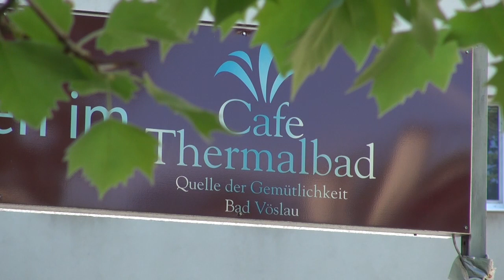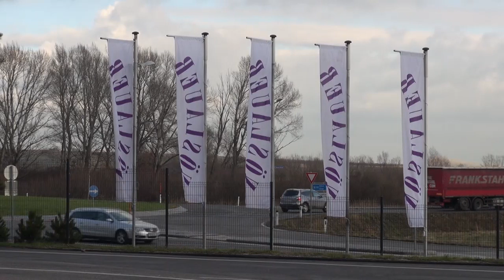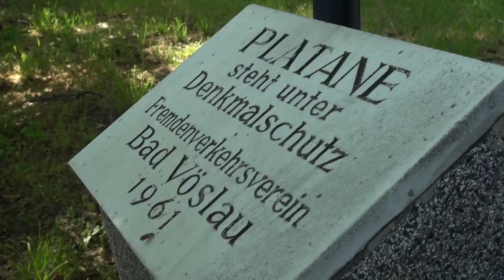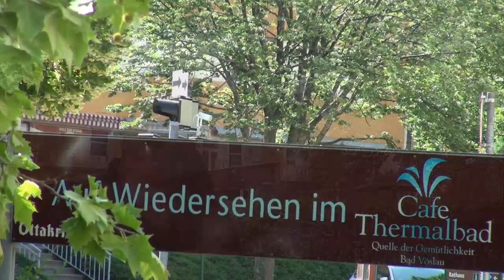Bad Vöslau-Cafe Thermalbad 2018 movie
„Cafe Thermalbad“ wird Firmenzentrale der „Vöslauer Heilquelle“:
Historisches Ortsbild der Kurstadt bleibt erhalten
Bad Vöslau (Werner Predota) - Die Bad Vöslauer „Villa Pereira-Arnstein“ (1830 von Josef Kornhäusel errichtet) – besser bekannt als „Cafe Thermalbad“ – steht vor einer umfassenden Revitalisierung. Wie schon berichtet, wird die Stadtgemeinde das Gebäude an die „Vöslauer Mineralwasser AG“ verkaufen. Nach einer Generalsanierung und einer dem Denkmalschutz gerechten Erweiterung übersiedelt die Vöslauer-Verwaltungszentrale in das Stadtzentrum. Ein Großteil der Grünfläche und der sogenannte „Fischerlteich“ bleiben im Besitz der Stadt. Die Umsetzung des Projekts, das im September fixiert werden soll, ist bis 2020 geplant.
„Stadtfilmer“ Werner Predota zeigt das „Cafe Thermalbad“ wie es früher einmal war, nämlich ein Unterhaltungstempel für die Bevölkerung, und in welchen Zustand es sich derzeit präsentiert. Ergänzt werden die Bilder von Statements aller im Gemeinderat vertretenen Fraktionen, die allesamt das  Projekt begrüßen.
Für Bürgermeister DI Christoph Prinz wurde mit der Umsetzung des Projekts gerade noch die Notbremse gezogen, da sonst eine Verbauung des Areals gedroht hätte. Mit der „Vöslauer“ konnte der stärkste Partner gefunden werden. Erfreulich sei auch, so Prinz, dass nicht nur das revitalisierte Cafe, sondern auch die Grünflächen für die Öffentlichkeit zugänglich sein werden.
Stadtrat Prof. Dr. Franz Sommer (FPÖ) ist glücklich über die exzellente Entscheidung, vor allem weil die Grünflächen erhalten bleiben.
Sehr zufrieden ist auch Stadtrat Karl Wallner (SPÖ). Im Gegensatz zur Causa Schlumberger, konnte für die Stadt eine gute Lösung gefunden werden, sagte Wallner..
Prof. Johannes Koprivnikar (Die Grünen) sieht eine Win-Win-Situation und hofft, dass der kolportierte Vertragsinhalt auch umgesetzt wird.
Ebenso positiv beurteilt Stadtrat Karl Lielacher (ÖVP) das Projekt. Für ihn bietet sich vor allem für die Grünanlage eine neue Chance der Belebung des Stadtzenrums (zeitweise Heurigengarten, Nutzung als Therapierungsanlage).
im „Videoportal“ zu sehen und zu hören.